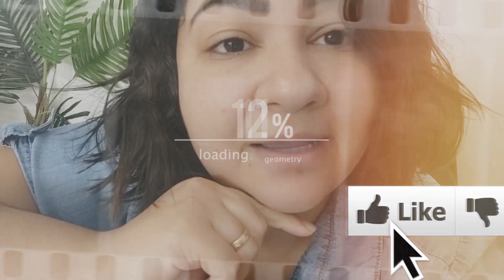Empreender esta no Sangue | Thais Santos